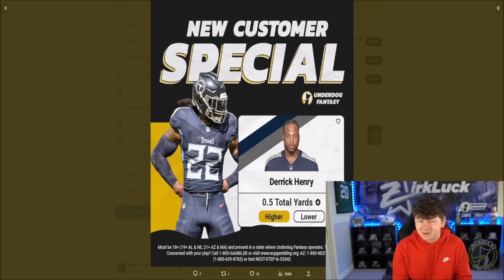91 MICHAEL IRVIN, REGGIE WHITE, AND MORE! ALL MADDEN PROMO REVEALED!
91 MICHAEL IRVIN, REGGIE WHITE, AND MORE! ALL MADDEN PROMO REVEALED!

91 MICHAEL IRVIN, REGGIE WHITE, AND MORE! ALL MADDEN PROMO REVEALED!
91 MICHAEL IRVIN, REGGIE WHITE, AND MORE! ALL MADDEN PROMO REVEALED!
91 MICHAEL IRVIN, REGGIE WHITE, AND MORE! ALL MADDEN PROMO REVEALED!